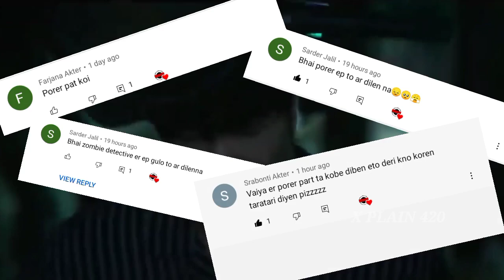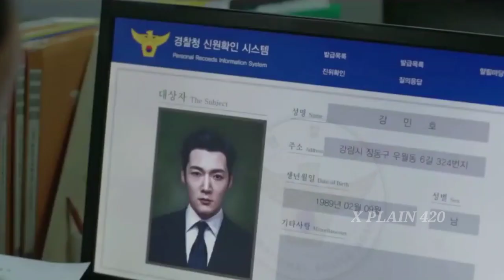Zombie Detective Episode -9 সম্পুর্ন বাংলায় ।। জম্বি এর কাহিনি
This video abut a zombie story. How a zombie become a human. Felling of a zombie for humans. Hard working zombie. Explain a zombie life.How he become a Detective and who killed him. ??

Zombie Detective এর ৮ টি Episode আমাদের chanel এ আগে থেকে Explained করা আছে

◼️Copyright ◼️

Hello Content owner And Creators it's a Humble Request by me for you.

I will respond within 24 hours or less. There is never need any strike a video to take down. 🥰Zombie Detective Bangla Explanation || Episode - 8 ।।  New Korean Drama

Goblin lost memories

if you guys want me to make more videos on any other drama plzz Tell Me on comment section:). 😊